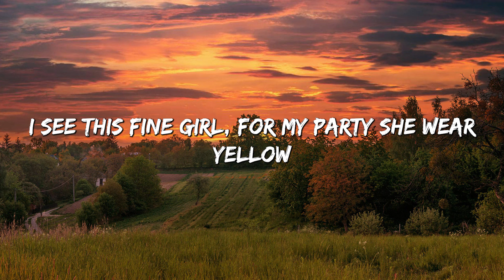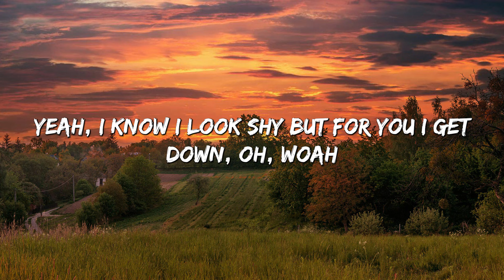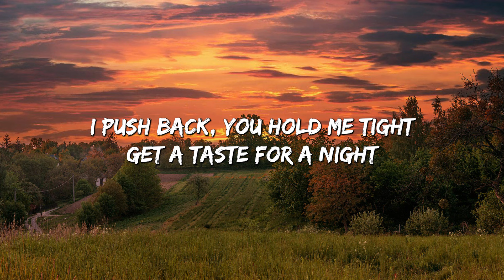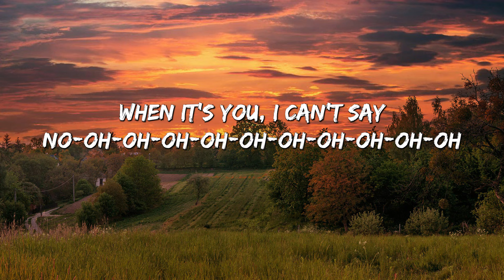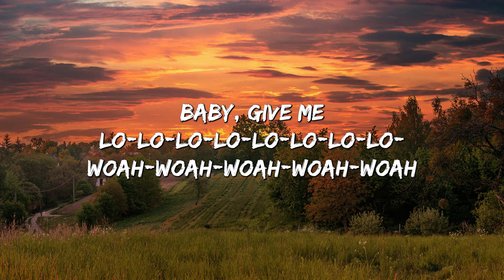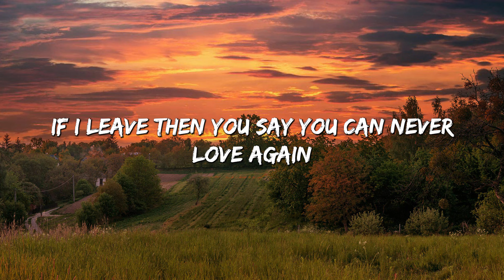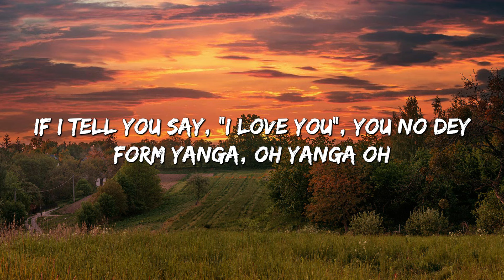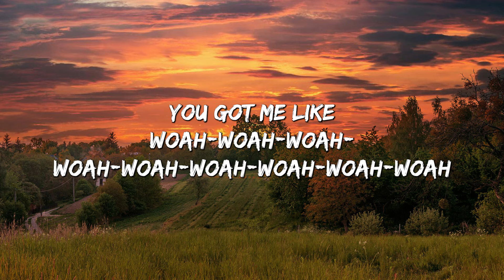Rema, Selena Gomez - Calm Down (Lyrics) || Another banger Baby, calm down, calm down